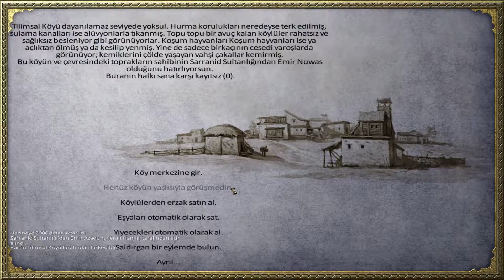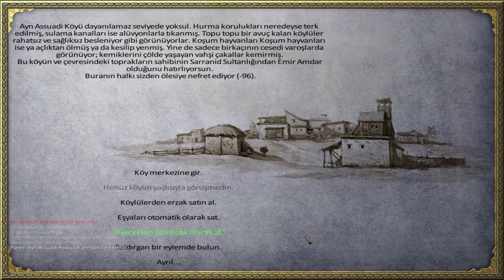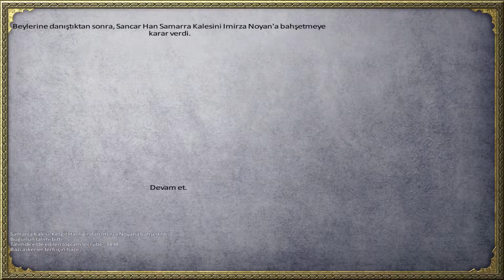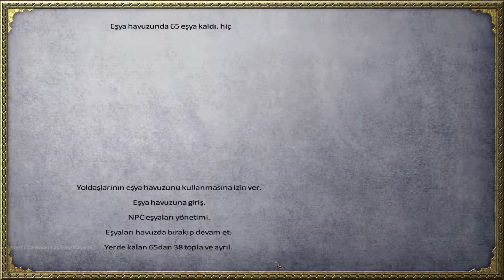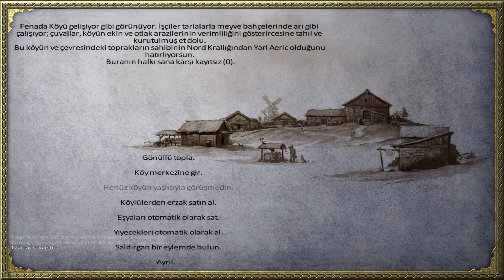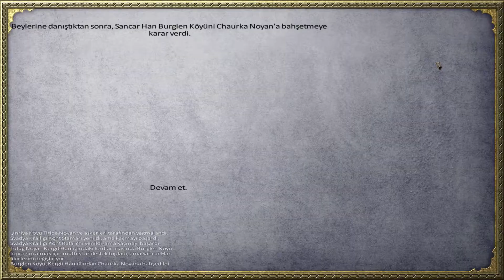Diplomacy 4.Litdum - Mount And Blade Warband - Bölüm 11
diplomacy 4.litdum modu oynuyoruz iyi seyirler.
7 games like mount and blades,